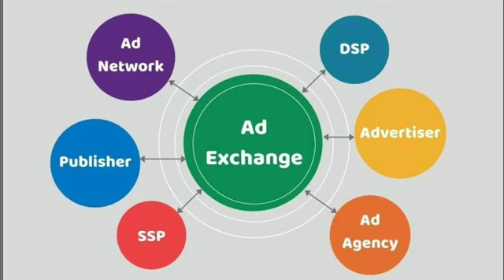ads exchange withdraw crypto mein kiu hoga - important update Romario sir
for all new update 🥰🥰🥰🥰